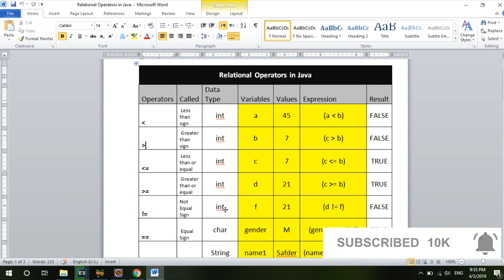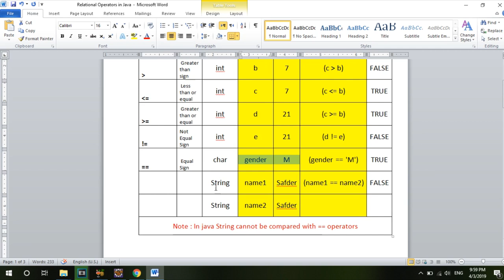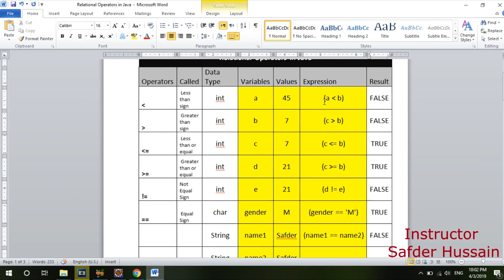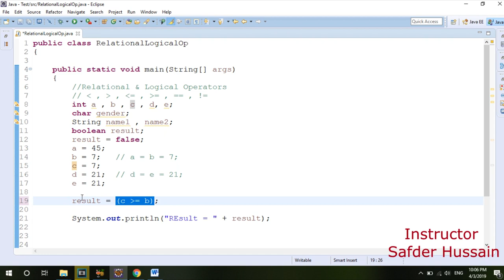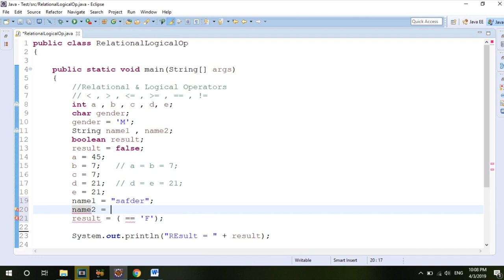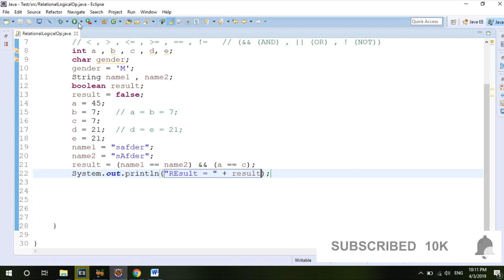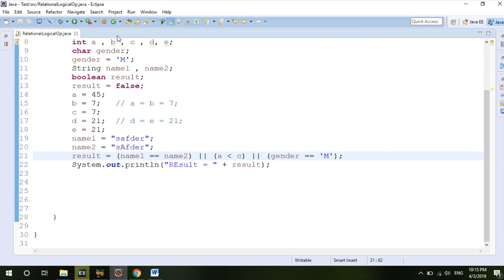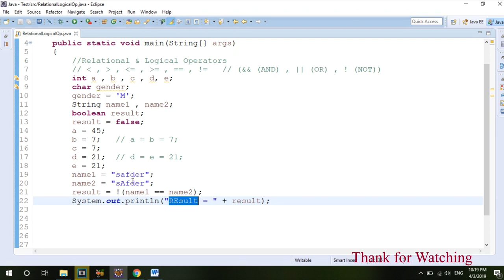Java Tutorial for Beginners - 15 - Relational & Logical Operators in Pashto (Afridi)